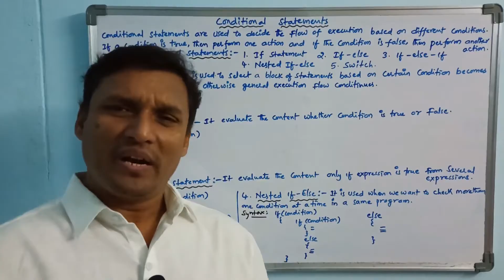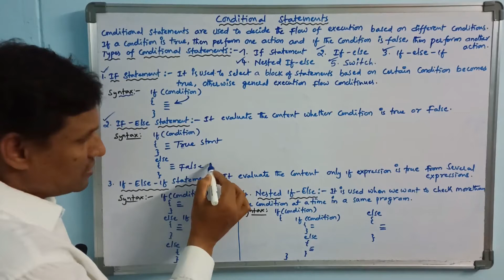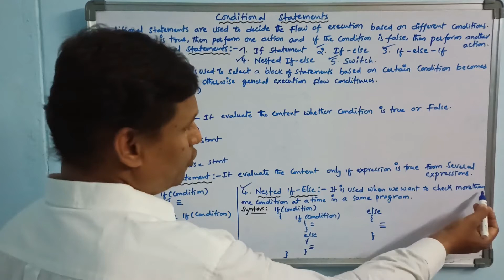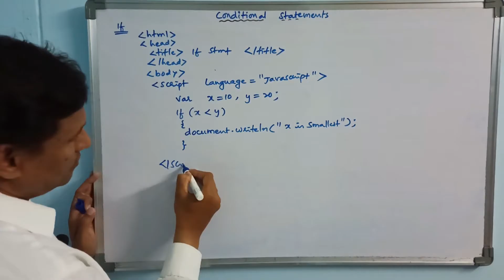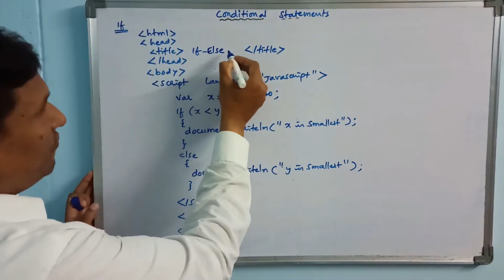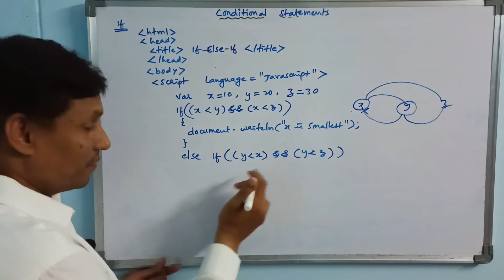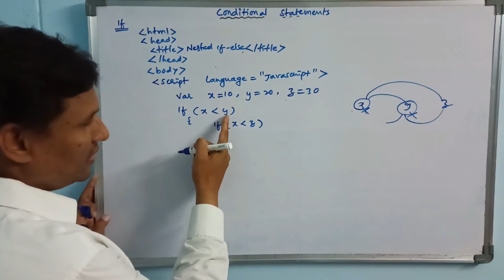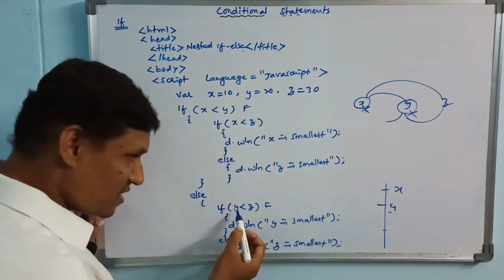Conditional Statements in JavaScript (IF, IF-ELSE, IF-ELSE-IF, NESTED IF-ELSE) | CLASS-35 | Telugu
Conditional Statements: Conditional statements are used to decide the flow of execution based on different conditions. If condition is true, you can perform one action and if the condition is false, you can perform another action.
Types of Conditional Statements:
1. IF
2. IF-ELSE
3. IF-ELSE-IF
4. NESTED IF-ELSE
5. SWITCH

conditional statements in javascript
if statements
if-else statements
if-else-if statements
nested if-else statements
switch statements
javascript tutorial
html tutorial
html
javascript
conditional statement
control statements
branching statements
sudhakar
bogam
sb tech tuts
telugu